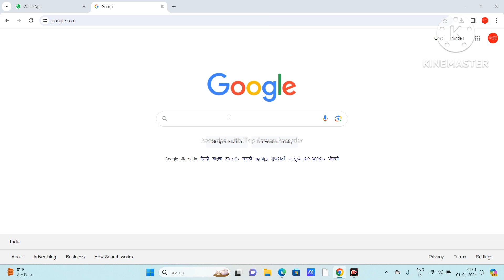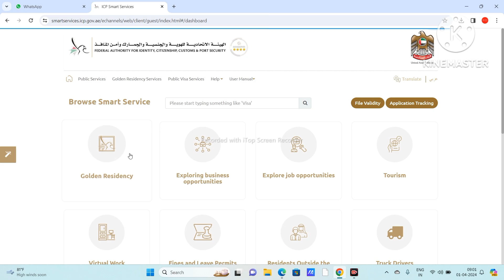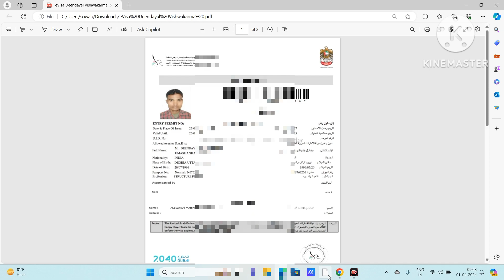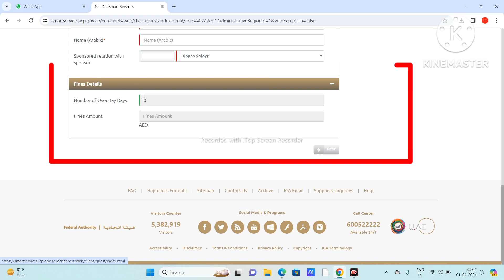uae ka fine kaise check kare |how to check overstay fine online, visit visa ka fine kaise check kare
how to check the uae visit visa fine.
dubai ka visit visa ka fine kaise check kare
how to check overstay fine in dubai online visit visa,
how to check overstay fine in dubai online 2024, how to check uae overstay fine in dubai online
dubai visa ka fine kaise check kare